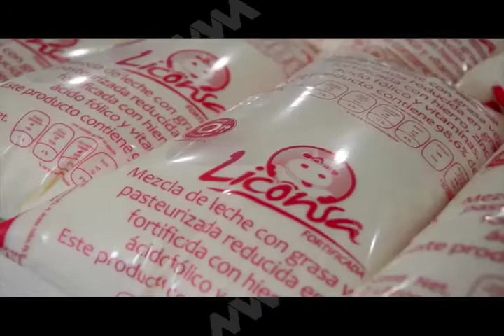Reconoce el Presidente de la Confederación Nacional Ganadera el apoyo de Liconsa a ganaderos